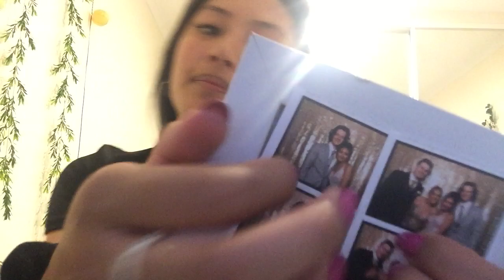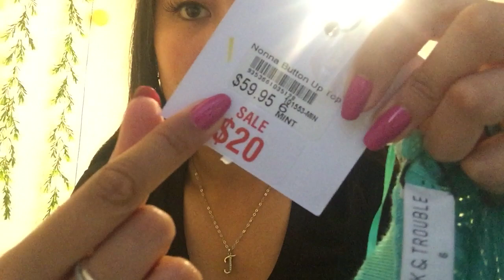ASMR || Tapping on makeup and mini clothing haul